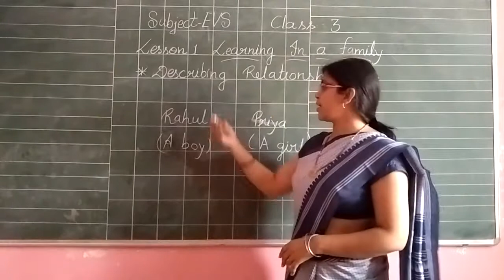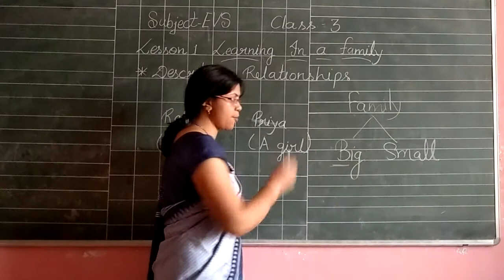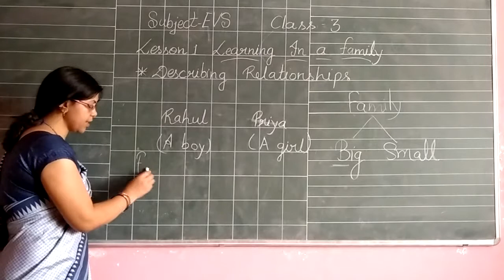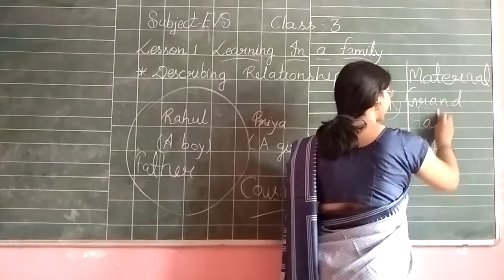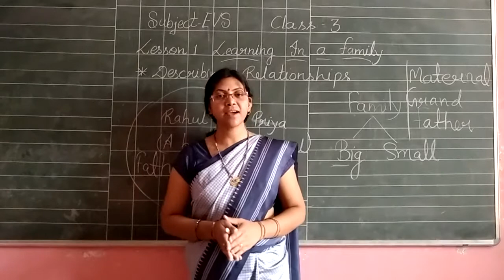Online class 3 Evs Lesson 1 Learning in a family.